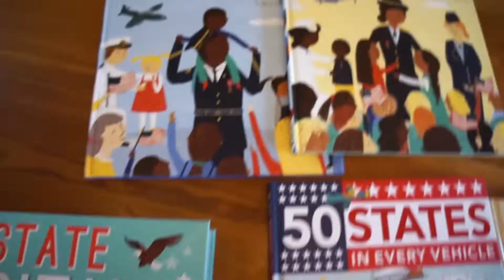Books About America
Books about the USA from Kane Miller Publishing and Usborne Books & More

Excited about literacy?!

Ask your consultant about how to build your own library!!

You could also have an awesome home or Facebook gathering to earn books for your shelves for FREE!

Don't have a consultant? I'd love to help!!